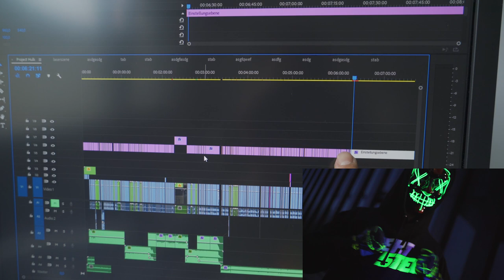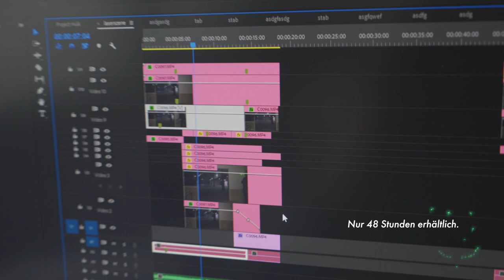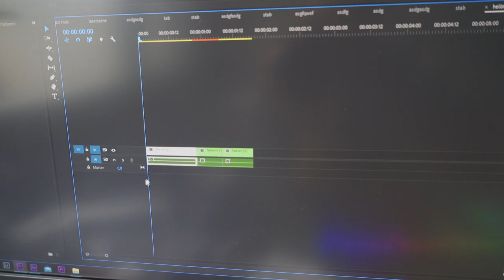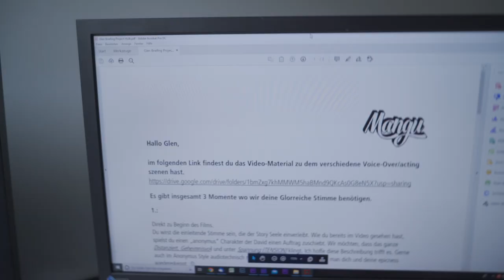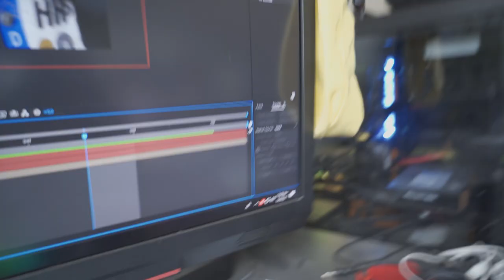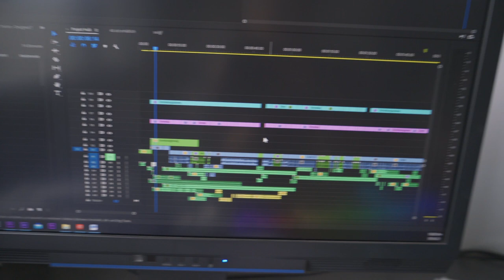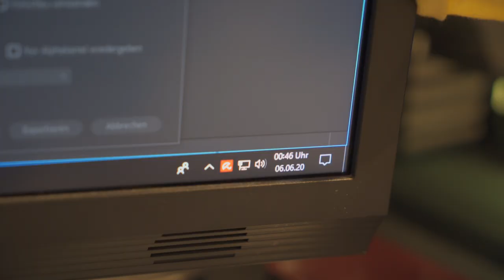BTS Tag 2 I FAIL Nagel im Reifen I David Bost reagiert auf den Film I Making of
Checkt die anderen auf Instagram ab:
mav.plantface
fionafleuri
davidboststunt
niklas_wetterhahn
joel.605
lenamadita_1
fiesta_mk07

VIDEOGRAFIE EQUIPMENT
Mein Kamera-Equipment
Objektive:
35mm F1.8 (a)
28-70 mm F3.5-5.6 (a)
50mm F1.8 (a)
85mm F1.8 (a)
70-200mm F4 (a)
Kameras: